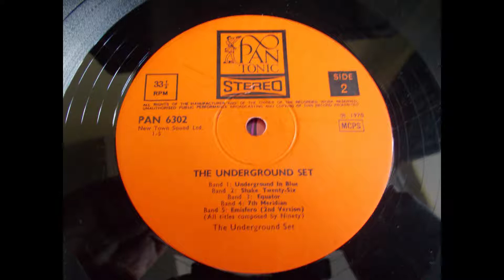The Underground Set - Arcipelago Prog rock/psych instrumental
Very obscure UK Instrumental Prog/psych rock issued on the small independent Pan Tonic label in the UK in 1970. The LP consists of instrumental tracks with organ and some great heavy guitar at times. Not sure if this is the name of an actual gigging band, a group of session musicians or another established band who recorded this under a pseudonym, any ideas?